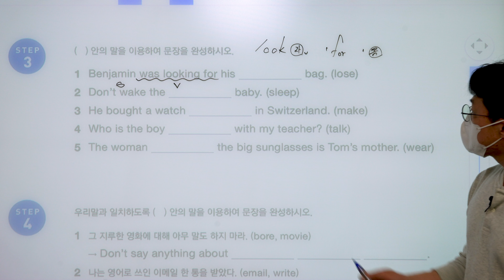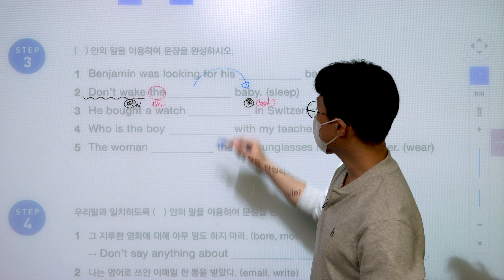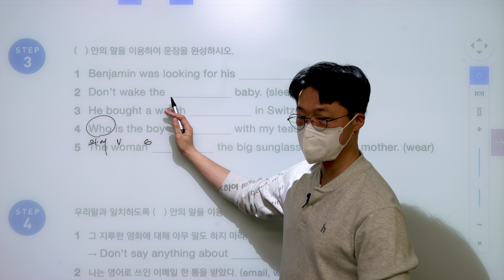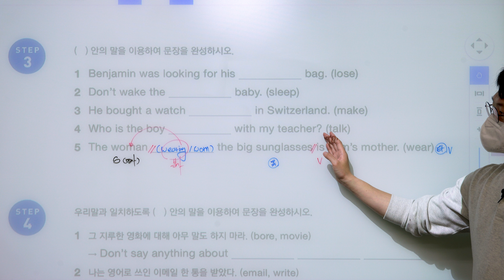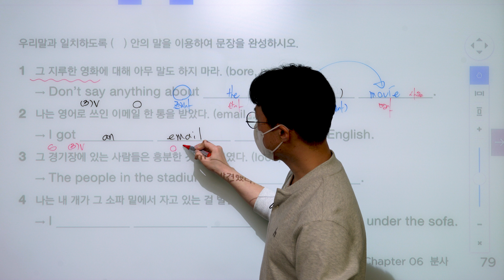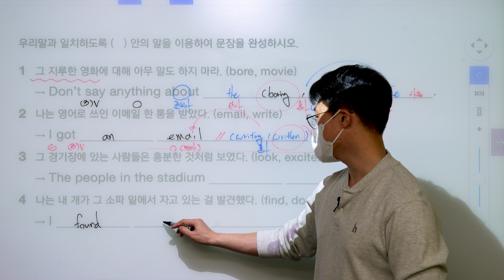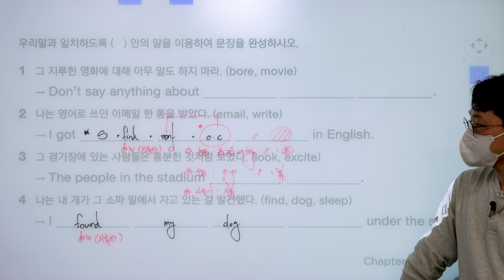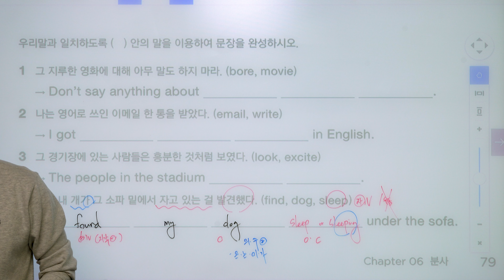Grammar Inside lv 2 Chapter 06 분사 ( part 7 : 79p Practice Step 3 ~ 4 )